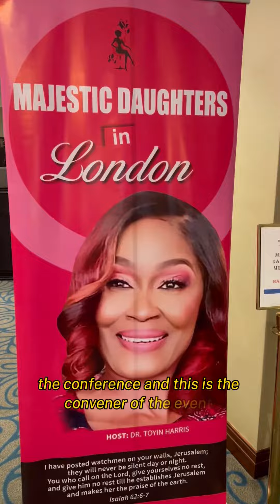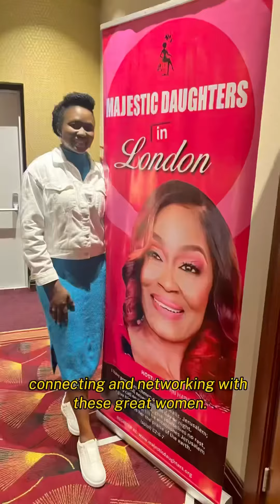The Majestic Daughters’ Conference, London